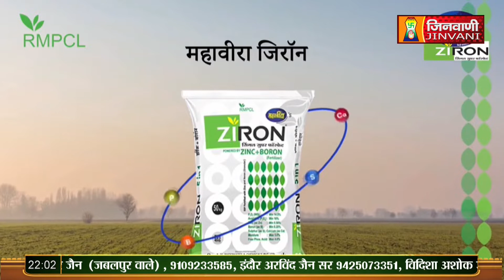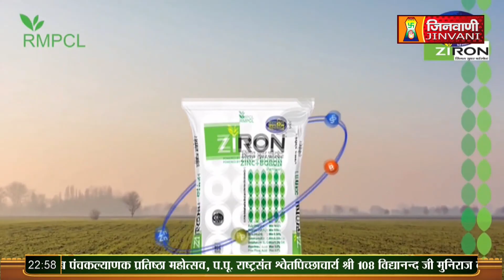Shanka Samadhan || 07 Nov 2023 || Praman Sagar Ji Maharaj Jinvani Channel (A010175,A09702,A010361)